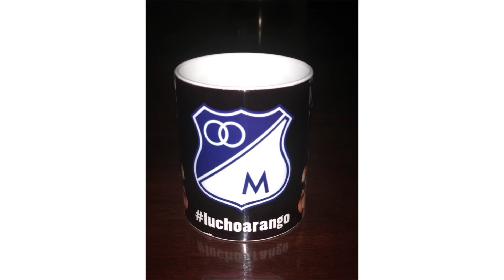Millos vs Hertha Berlín - Primer Análisis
Primer análisis del debut de Millos en 2023. ¿Podrá el mejor equipo de Colombia 🇨🇴 derrotar al equipo 15 de la Bundesliga? Entérese acá.